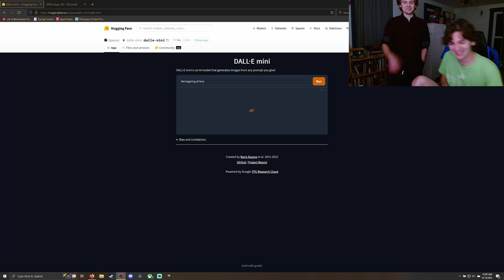Southern Cousins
stop by!
Jesus Be Praised!